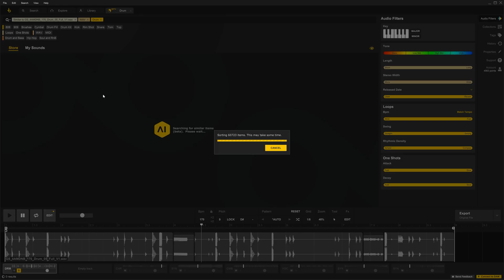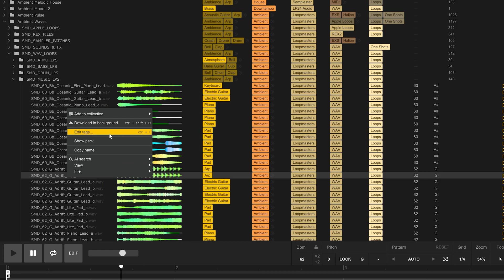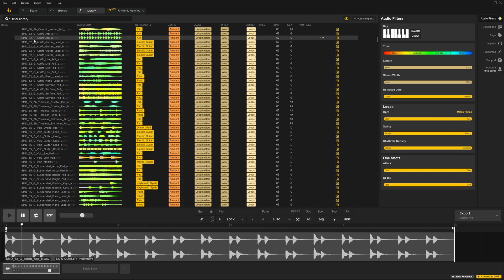AI Search Features | Loopcloud 101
AI Search

Loopcloud has the world’s best auto tagging, filtering and searching for sounds. We’ve already covered how to use those features, however there is a bit of AI Search magic built into the app as well.

Whenever you have a sound selected, if you right-click, you will get 3 AI Search options. You can also find these features using the 3-dot menu on the far right of the select sounds row.

‘Find Similar Sounds’ is great for finding suitable alternatives to your starting sound. Maybe you need a slightly better snare for your track or a fuller-sounding bass sample

‘Find Harmonic Matches’ will search Loopcloud for complementary harmonic loops to your source sound. This is great for starting to build initial ideas for your track, or for finding that one missing element for your track that you didn’t know you needed.

‘Find Rhythmic Matches’ will search Loopcloud for complementary rhythmic loops (Drums, Percussion and Cymbal loops) to your source sound. This is great for starting to build initial ideas for your track, or for finding that one missing element for your track that you didn’t know you needed.

Using any of the features will automatically switch you to a new track if there is one available.

And, the best part, you can now use tags and auto filters to further narrow down the results.

Finding exactly what you are after or getting the right inspiration has never been easier.